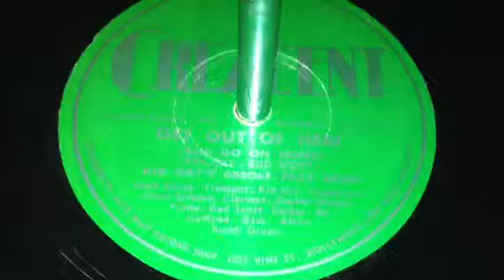Get Out of Here - Kid Ory's Creole Jazz Band (1944)